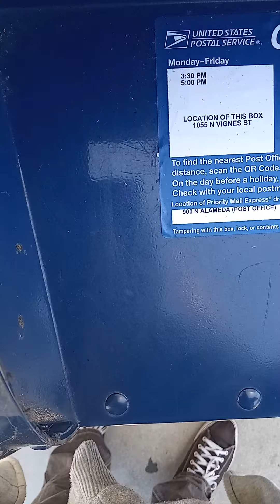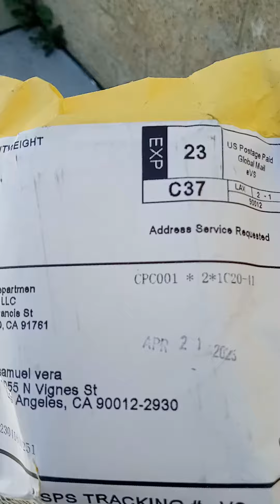332.4/21/23.Today at my Post office picking my mail.Being followed watched and setup by past LAHD-HO